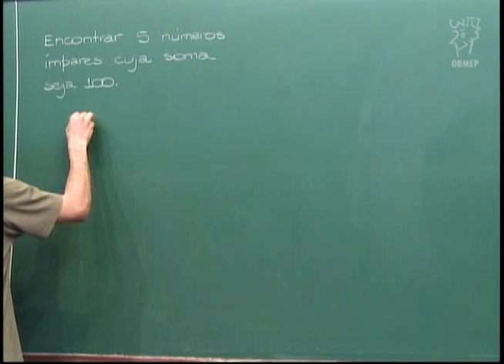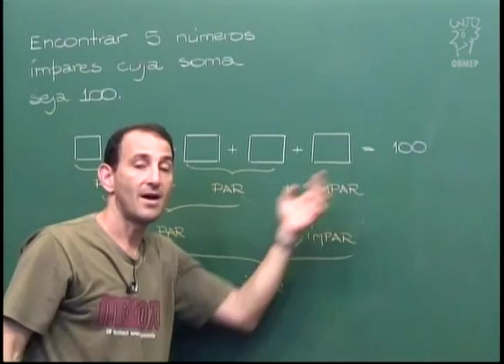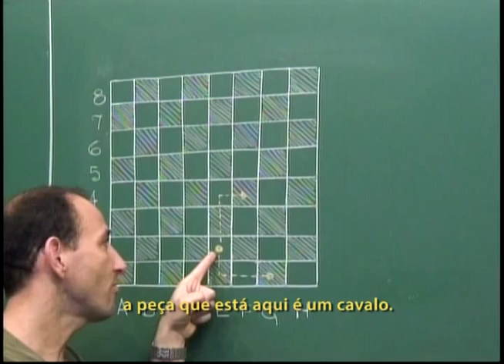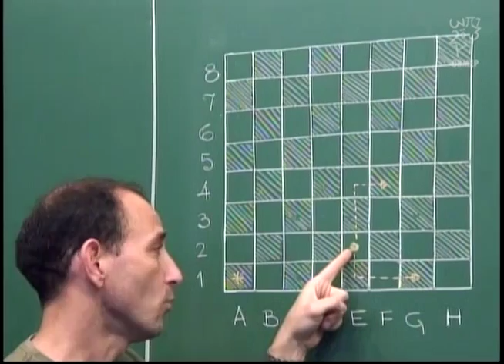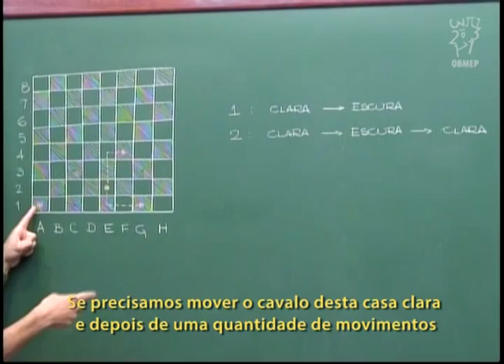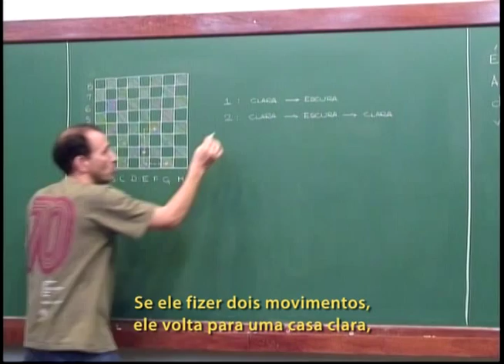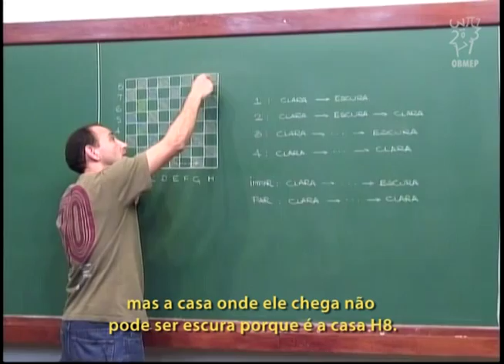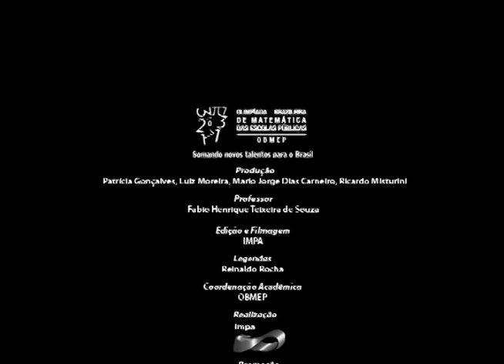Aritmética - Aula 18 -- Problemas envolvendo paridade - Legendado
Aula 18 -- Problemas envolvendo paridade - Legendado

É possível encontrar cinco números ímpares tais que a soma é 100?
Problemas sobre o movimento do cavalo no tabuleiro de xadrez.